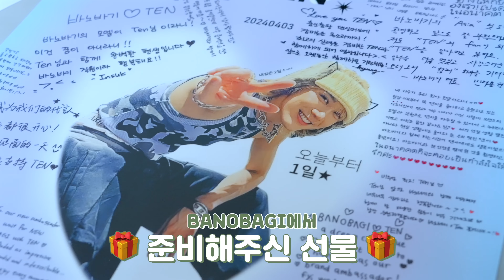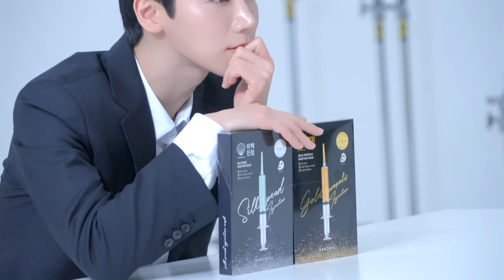첫 단독 코스메틱 광고 찍었어요 🐈‍⬛📸 | TEN BANOBAGI Behind